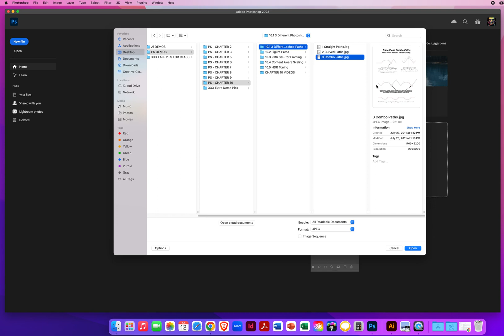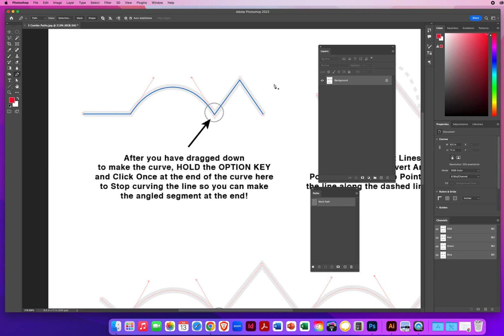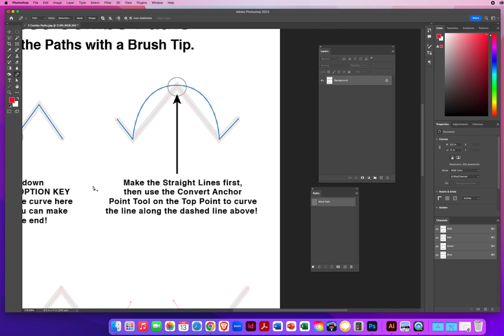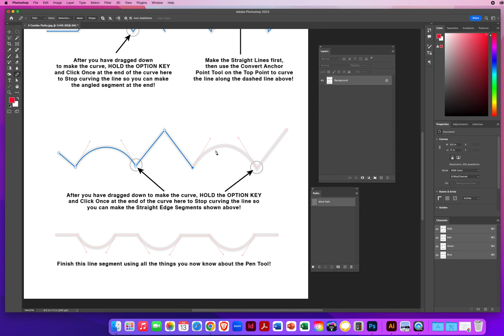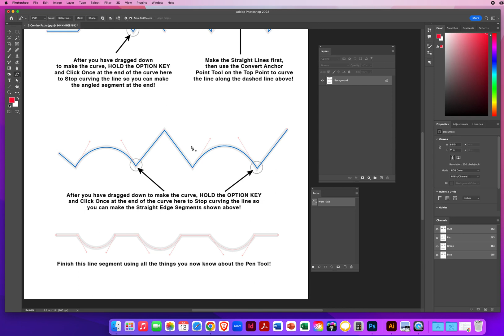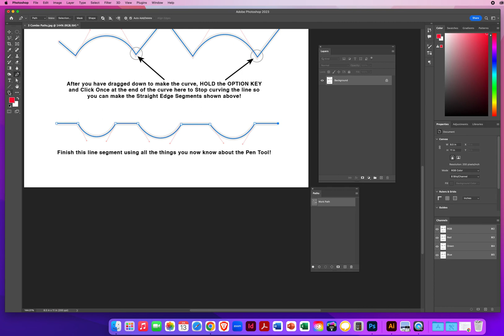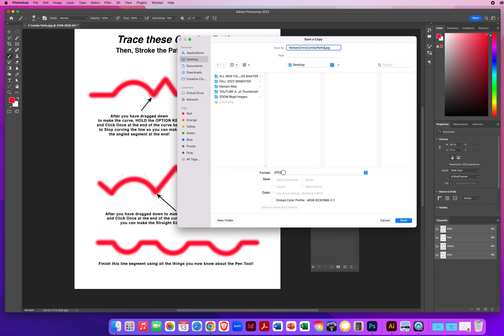PS - Chapter 10 - Drawing COMBINATION PATHS with the Photoshop Pen Tool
My Video Tutorial on how to use the Photoshop PEN TOOL to draw a combination of both straight and curved path segments to create COMBINATION PATHS.
I will then show you how you can use the Paths Panel to STROKE A PATH as visual proof to me that you did it right!